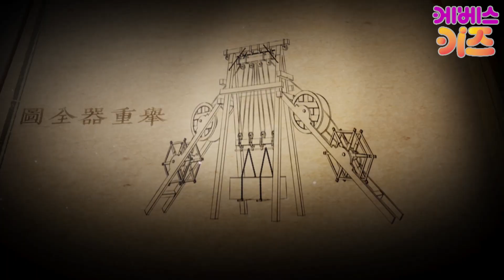[KBS키즈] 위키와 1박2일 ｜ KBS 자동공부책상위키 ｜ 방방곡곡 떠나요~ ｜ 수원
수원

세상에나 마상에나 수원 너어~ 엄지 척!

노래로~ 떠나요~ 위키와 1박 2일!